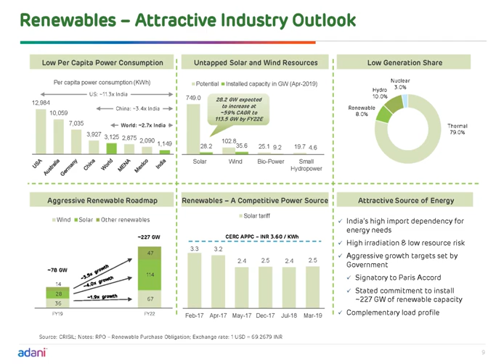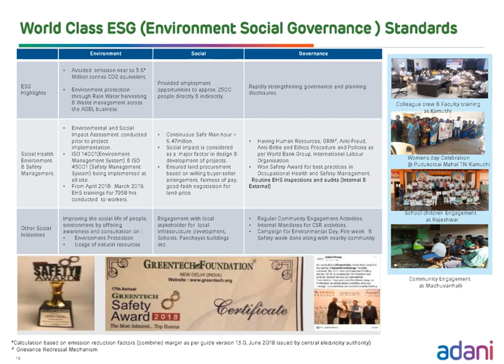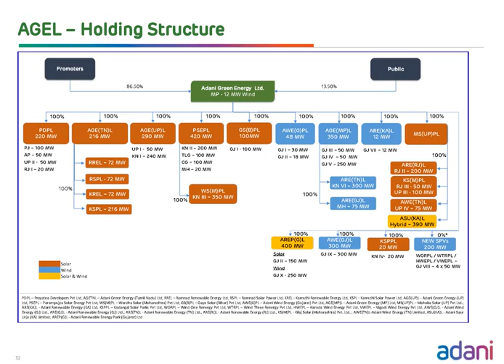Adani Green Energy Ltd Investor Presentation for March 2019 results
Adani Green Energy Ltd Investor Presentation for March 2019 results as published by the company